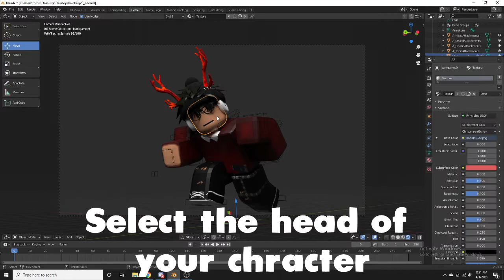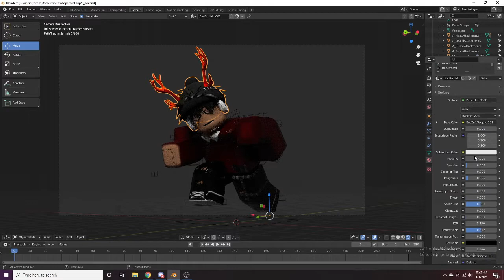Roblox GFX | HOW TO SHINE YOUR CHARACTER! | Blender 2.9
How to shine your Roblox character in under 2 mins!